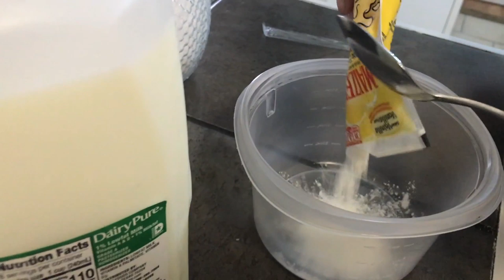Empanadas Salvadoreñas || Cómo hacer empanadas de leche y frijol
Hola amigas espero les guste esta receta y si es asi déjenmelo saber :)
Las quiero!